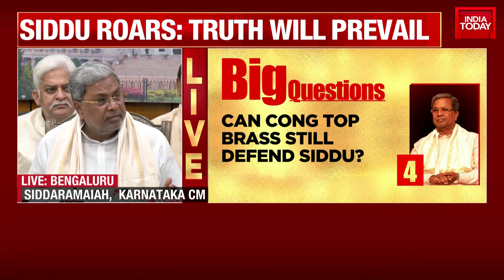BJP's Politics Of Revenge: Siddaramaiah On Court's Setback In MUDA Land Scam Case | Press Conference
Karnataka Chief Minister Siddaramaiah on Tuesday accused the BJP of revenge politics and called the MUDA land scam case a "sham" after the High Court dismissed his plea that challenged the Governor's approval for an investigation against him.

The High Court's judgment has led to calls for Siddaramaiah's resignation from the BJP.

Responding to the controversy, Siddaramaiah alleged that the BJP-ruled Centre was hatching a conspiracy to punish governments in Opposition-ruled states by misusing Raj Bhavan.